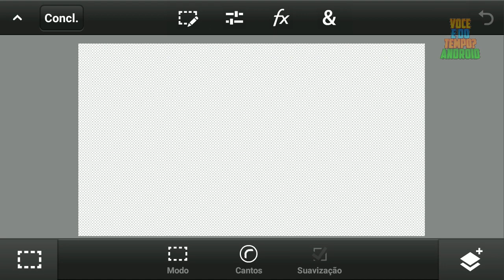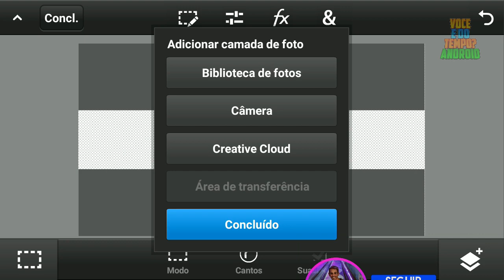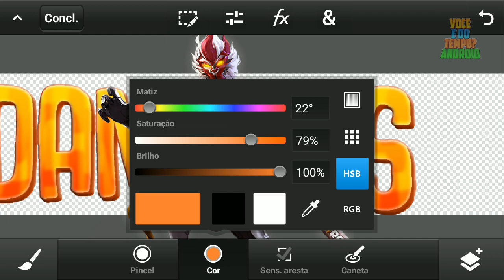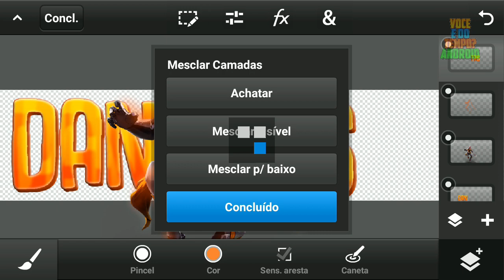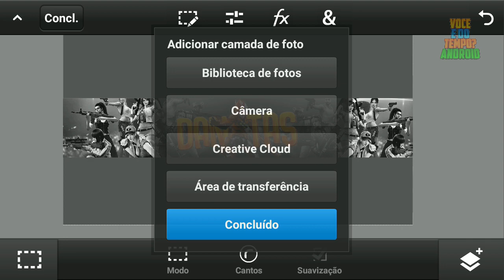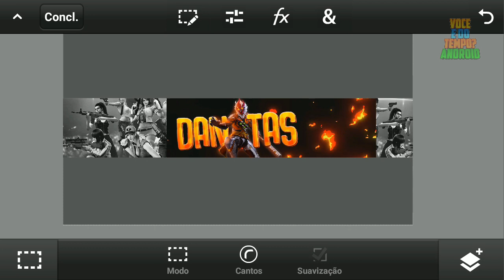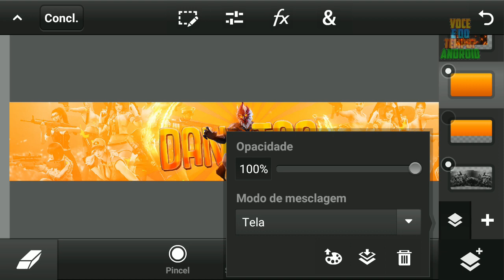Como Fazer Banner de Free Fire Pelo Celular - PS Touch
Olá galera,
Hoje temos um Tutorial de Como Fazer Capas/Banners Para Canal do YouTube do Game Free Fire Usando apenas o Celular!

😍 FACEBOOK Canal Você é do Tempo?